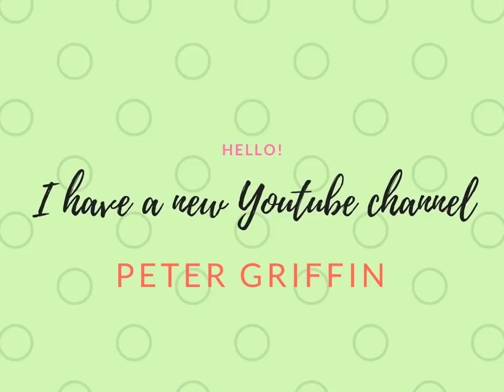NEW Family Guy Youtube Channel !